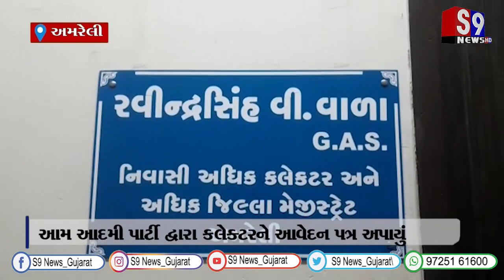અમરેલી : આમ આદમી પાર્ટી દ્વારા કલેક્ટરને આવેદન પત્ર અપાયું